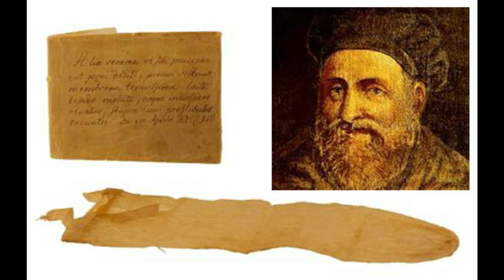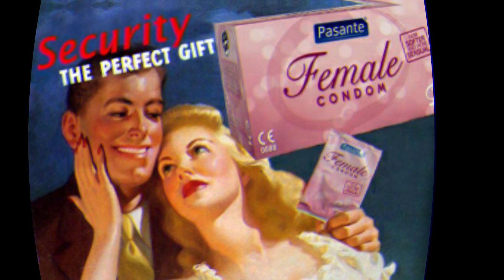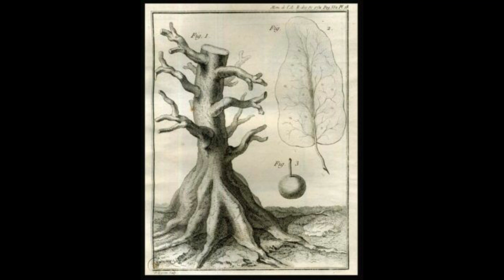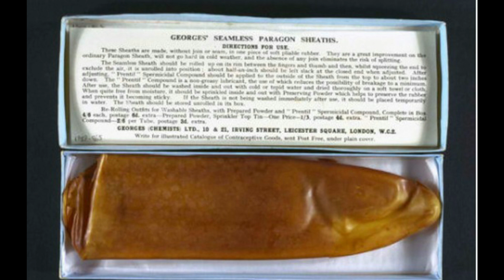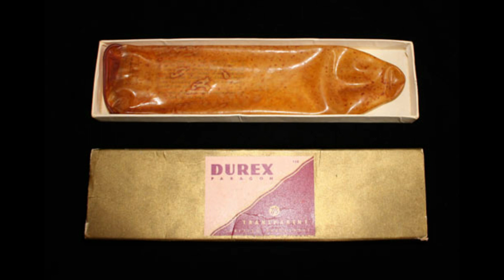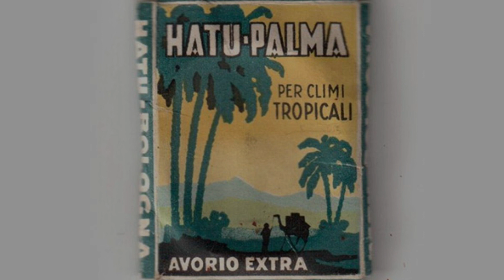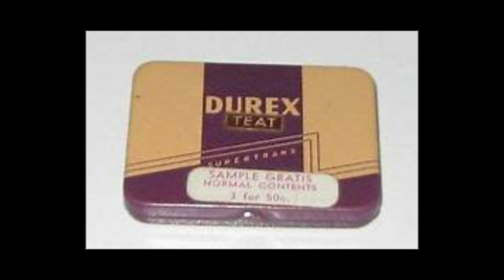LE ORIGINI DELPRESERVATIV0🤔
Ciao a tutti dopo il video sugli assorbenti femminili le origini del preservativo nella storia!!

🍎MUSICHE

🍏l'intro del canale è a cura di Andrea Loreti
canale 👇🏻